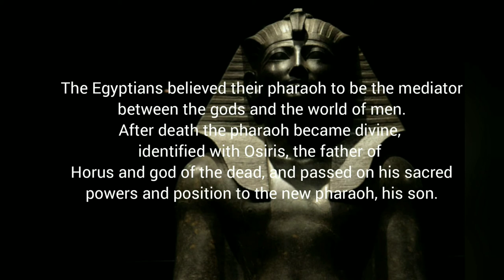PHARAOH of EGYPT painting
The title "Pharaoh" is used for those rulers of Ancient Egypt who ruled after the unification of Upper and Lower Egypt by Narmer during the Early Dynastic Period, approximately 3100 BC. However, the specific title "Pharaoh" was not used to address the kings of Egypt by their contemporaries until the rule of Merneptah in the 19th Dynasty, c. 1200 BC. Along with the title Pharaoh for later rulers, there was an Ancient Egyptian royal titulary used by Egyptian kings which remained relatively constant during the course of Ancient Egyptian history, initially featuring a Horus name, a Sedge and Bee (nswt-bjtj) name and a Two Ladies (nbtj) name, with the additional Golden Horus, nomen and prenomen titles being added successively during later dynasties.

Diplomatic relations between Egypt and the Philippines was established on 3 March 1946. A Treaty of Friendship was signed between the two countries on 18 January 1955 formally establishing ties.[1] The Philippines opened an embassy in Cairo in the 1960s which was the sole diplomatic post of the country in the African and Arab region until the mid 1970s.